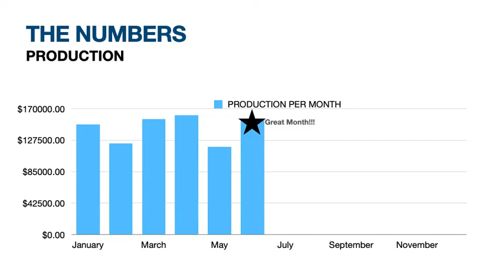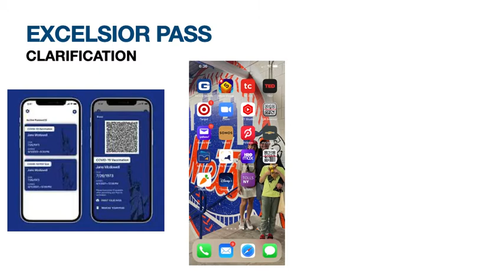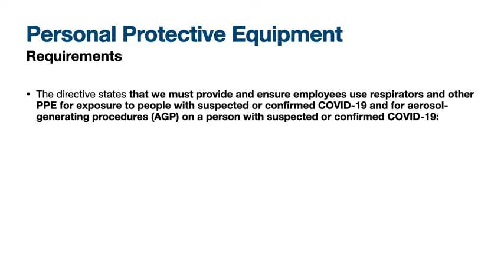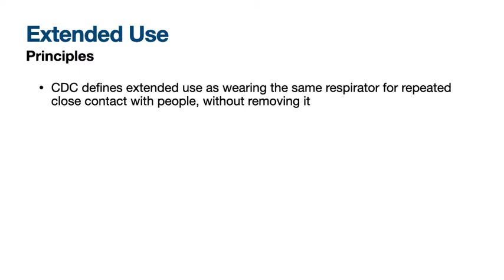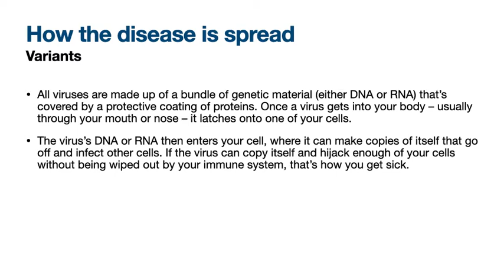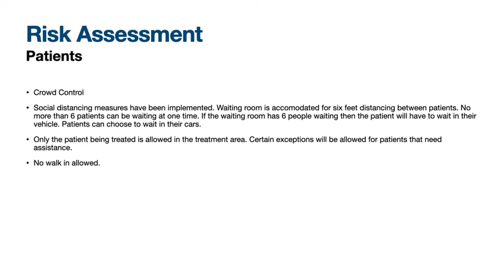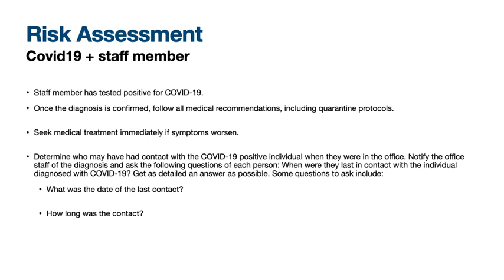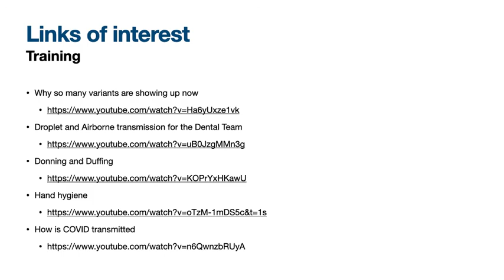JULYREPORT2021video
June 2021 report / OSHA : COVID19 UPDATE